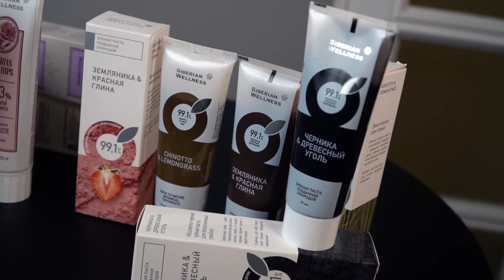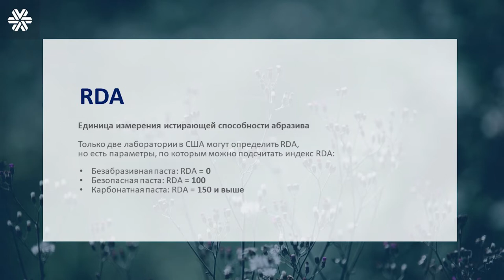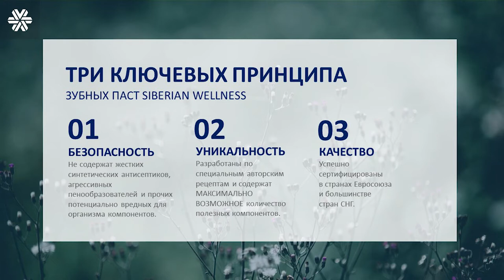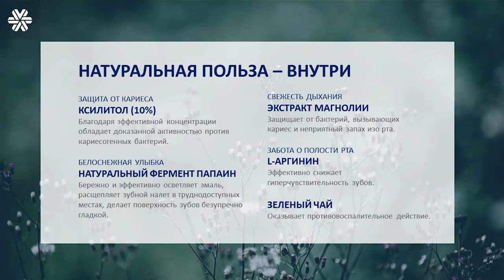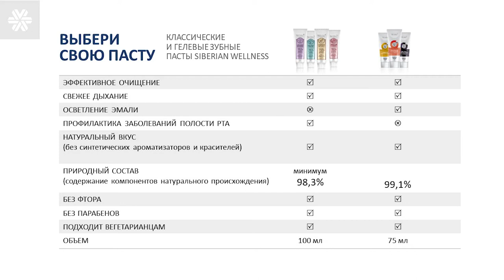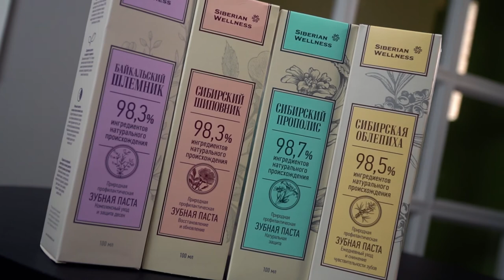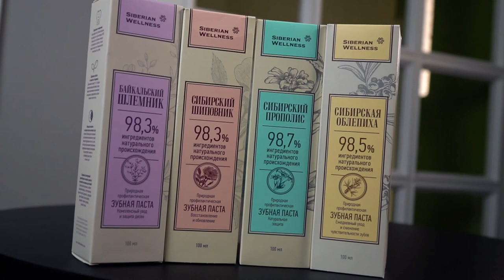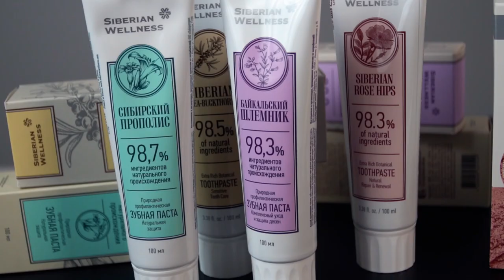Как выбрать зубную пасту? Инна Кудрина – об ассортименте Siberian Wellness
Что нужно знать, чтобы подобрать зубную пасту? Правда ли, что паста должна быть без фтора? А пасты с лаурилсульфатом натрия вредны? Подойдут ли вам пасты с лечебными травами? В чем отличие гигиенических паст от лечебно-профилактических? Ответы на эти и другие важные вопросы о гигиене полости рта – в нашем видео!

Инна Кудрина – директор по науке и развитию лаборатории красоты Siberian Wellness – расскажет о зубных пастах в ассортименте Компании.

Зубные пасты Siberian Wellness с дико вкусными яркими миксами созданы самой природой для чистого позитива утром и вечером!

🔸 "Земляника & Красная глина". На защиту полости рта выходят: вкусный экстракт земляники, освежающая магнолия и – внезапно! – очищающая красная глина (подходит даже для чувствительной эмали). Подробнее
🔸 "Кинотто & Лемонграсс". Зеленый апельсин кинотто и экзотический лемонграсс с магнолией мощно освежают дыхание и предотвращают образование зубного камня. Подробнее
🔸 "Черника & Древесный Уголь". Древесный уголь – ответственный за чистую и белоснежную эмаль, а экстракт черники бережет десны и радует вкусом. Подробнее

🔸 Природная профилактическая зубная паста "Сибирская облепиха". Мягкая основа этой пасты позволяет бережно и эффективно очистить даже самые чувствительные зубы, не травмируя эмаль. Подробнее
🔸 "Сибирский шиповник". Эффективно способствует восстановлению и заживлению тканей полости рта, препятствует развитию пародонтоза, укрепляет зубную эмаль и снижает риск возникновения кариеса. Подробнее
🔸 "Байкальский шлемник". Доказанная защита от пяти специфических видов бактерий, являющихся причинами возникновения кариеса, пародонтита, воспалений в полости рта. Подробнее
🔸 "Сибирский прополис". Природные компоненты способствуют уменьшению кровоточивости и отечности десен, заживлению слизистой полости рта, обеспечивают профилактику кариеса. Подробнее